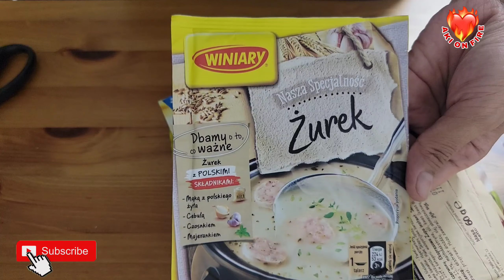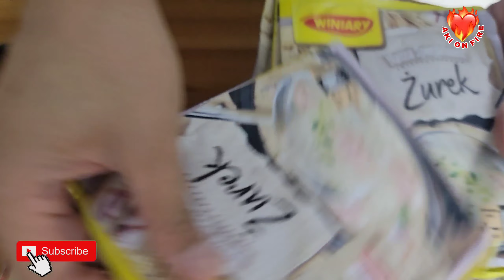UNBOXING PARCEL FROM POLAND